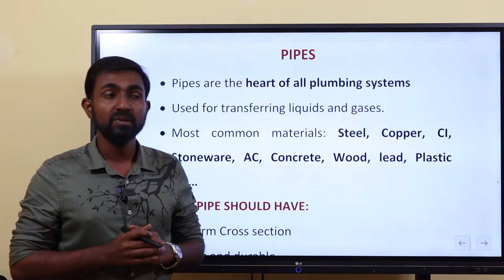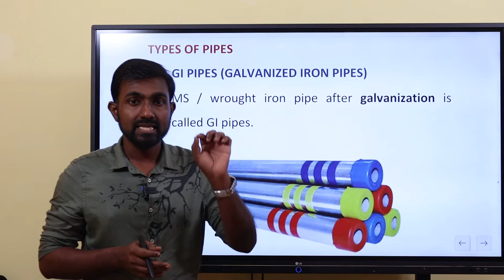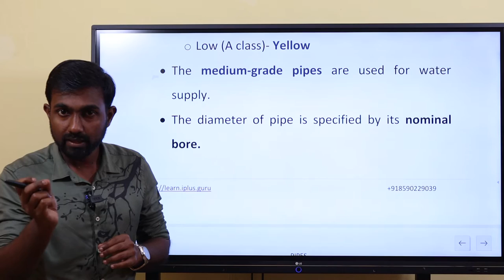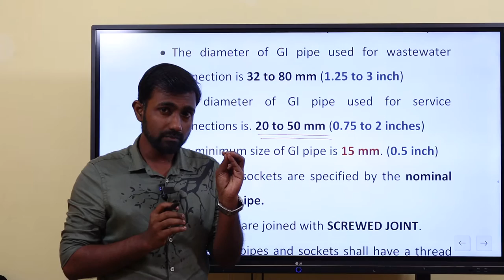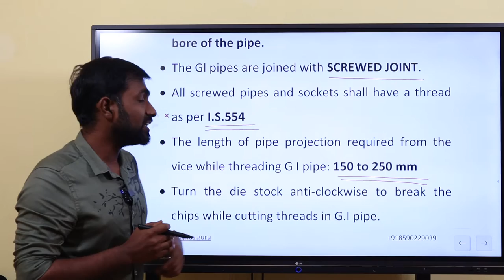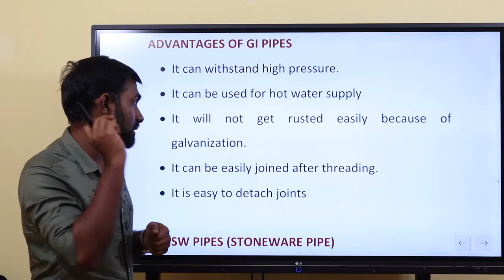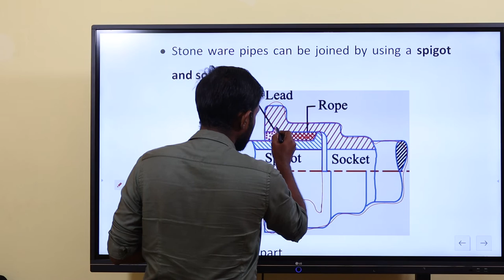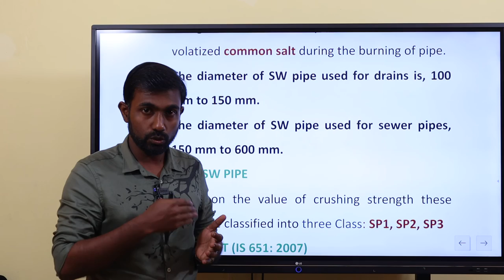Junior Instructor Plumber | Draftsman Mechanic | Pipes - Part 1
🎓 Study plan